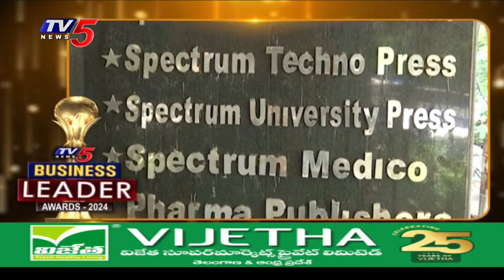రేసుగుర్రాలు : Success Story Of Spectrum Publications | TV5 Business Leader Awards 2024 | TV5 Money